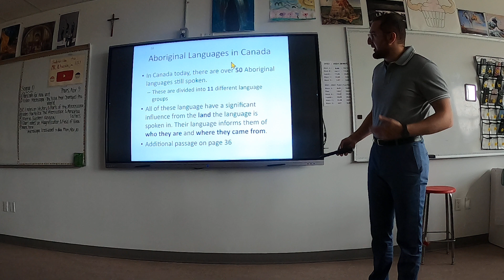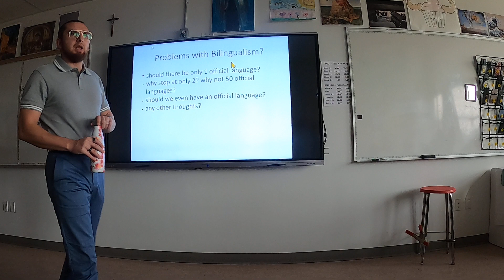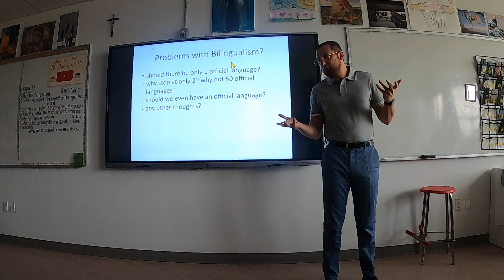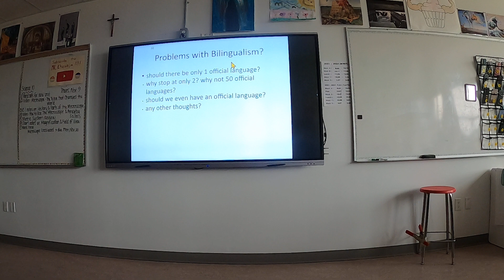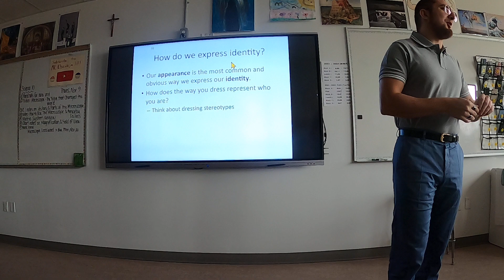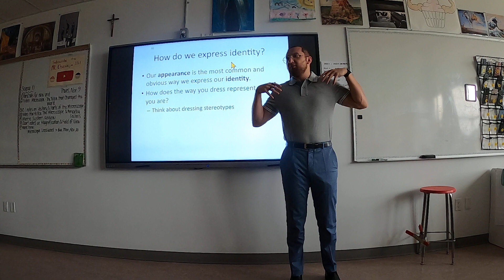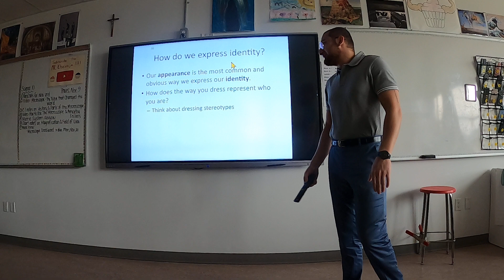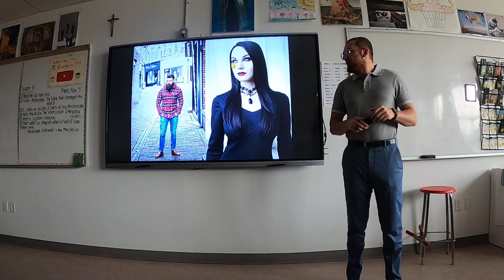How Clothes Express Identity (45)